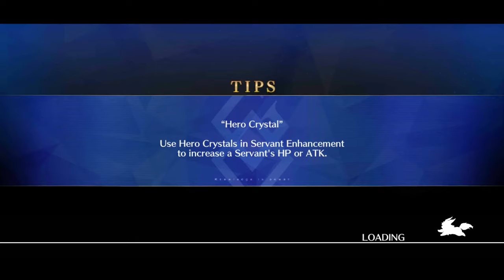[FGO] RoadToLB7: LB3 ~ Super Recollection Quest: Vs Xiang Yu & Lanling ~ Super Orion 6 Turn [No CE]